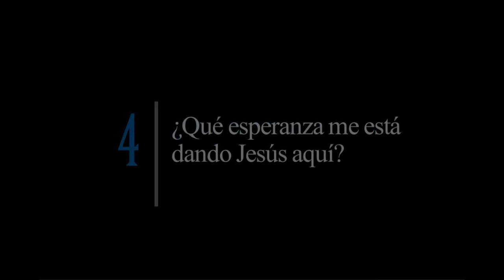SPWWJ E16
Para más información sobre la serie "La vida de Jesús,” visite